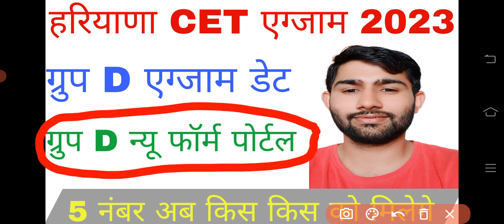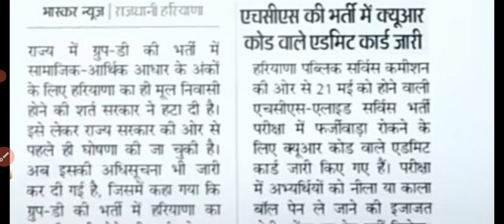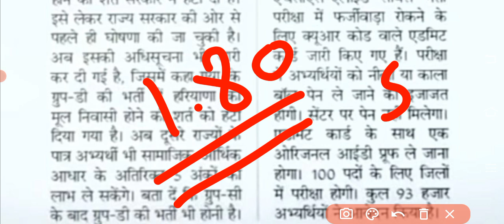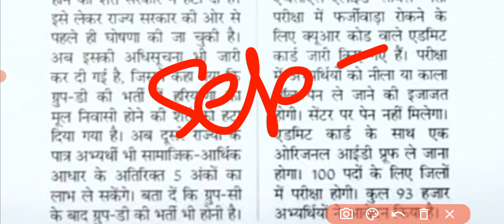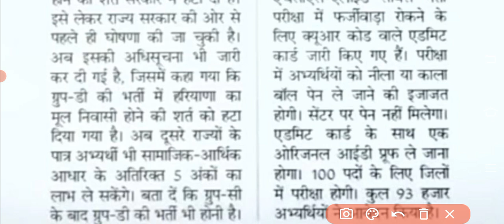हरियाणा CET Group D Exam Date | CET Group D New Form | HSSC CET एग्जाम एक्स्ट्रा नंबर किस को मिलेगे